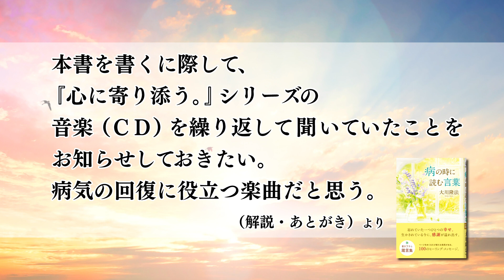大川隆法 書き下ろし箴言集『コロナ時代の経営心得』『病の時に読む言葉』『地獄に堕ちないための言葉』好評発売中！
大川隆法書き下ろし箴言集 特設ページ

あなた自身に、いま必要な言葉と出会える。
心を打つ珠玉の名言、各書100のメッセージ！

「朝の来ない夜はない。
　次の一手を考え抜け。」(本書より)

その不安が消えていく。
苦しみが癒される。

ごまかせない。言い訳できない。
逃げられない……
リアルすぎる地獄の諸相。

本書を書くに際して、『心に寄り添う。』シリーズの音楽（CD）を繰り返して聞いていたことをお知らせしておきたい。病気の回復に役立つ楽曲だと思う。
『病の時に読む言葉』（解説・あとがき）より

ドキュメンタリー映画「光り合う生命。―心に寄り添う。2―」メインテーマ

ドキュメンタリー映画「奇跡との出会い。-心に寄り添う。3-」主題歌

いまの生き方では危ない――
知っておいてほしい
「地獄」が本当にあることを。

一日のなかで、永遠なるものの影が横切った時、その一瞬をとらえる。

さまざまな著作や講演・説法の“舞台裏”で起きていた驚くべき出来事

悲しみを喜びに変える。――それが宗教家という仕事。